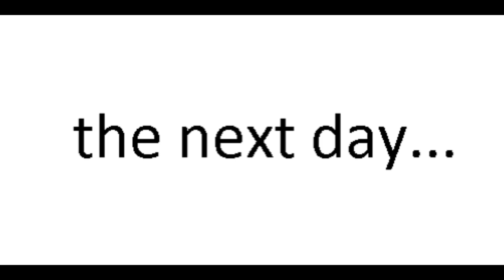AMAZING RESULTS after 72 hour Snake Diet (FASTING TRANSFORMATION!)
Watch this video to see the amazing results after my 72 hour Snake Diet Fasting Transformation

Snake Diet results: At the end of my fast, I ate a bunch of amazing food. Thailand is amazing.

But I have to say, this fast was one of the most challenging things I've done in the past few years. If I had just been lifting weights and chilling in a first world country somewhere, maybe it wouldn't have been so hard.

Thanks to my little Snake Diet fasting experiment, I learned a few things:

1. Fasting while doing Muay Thai is. not fun
2. The "fasting transformation" your body goes through after not eating tapers off after the initial first few days
3. Lots of aerobic activity and prolonged workouts while fasting suck all the energy out of you, even if you supplement with lots of electrolytes

I suppose I made life harder on myself by choosing the week of my 48 hour and 72 hour fasts to start going keto, as I probably had keto flu this entire time. I'm no newbie to fasting either.

I've been doing OMAD since 2002 when I read the Warrior Diet. Everyone thought I was crazy back then. But now that intermittent fasting is a thing, I guess I need to kick it up a notch.

But more than anything, the main benefit that I got from this little experiment was that I realized that I have been using food addictions as a way to pass the time. Every time I wanted to take a break from work or something in the past, I would just go out and get a snack.

Now that I had committed to such a long fast, that was no longer an option. I had to find things to do with all my extra time.

💌 Get my FREE course on making money online with cold emails

▶▶▶ If Fasting Is So Great, Then Why Are You Still Fat?
▶▶▶ What Are You Willing To Sacrifice To Achieve Your Fitness Goals?
▶▶▶ Is Fasting Worse Than Being Ill And Losing The Right To Complain?
▶▶▶ How NoFap, S*men Retention, And M*sturbation Affect Your Mind And Body?
▶▶▶ Everyone Is Depressed All The Time - And That's A Good Thing:
▶▶▶ Chronic Disease Is A Choice.  Sorry Not Sorry
▶▶▶ How To Cure Your Depression With The Snake Diet, Exercise, And Tough Love
▶▶▶ MGTOW: Freedom Or Just Another Way To Justify Your Fear Of Failure?
▶▶▶ Moving To Tokyo For 3 Months And My First Official Brand Deal